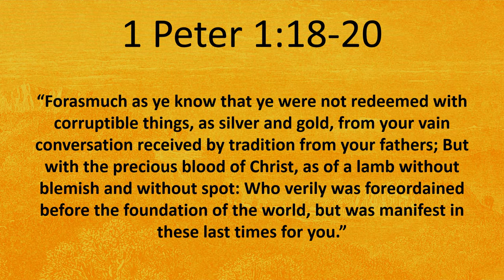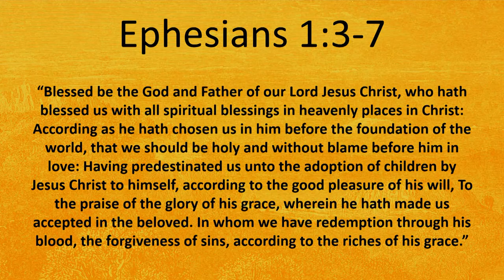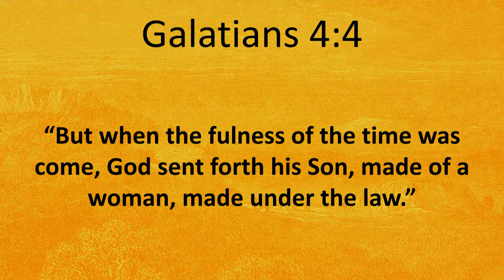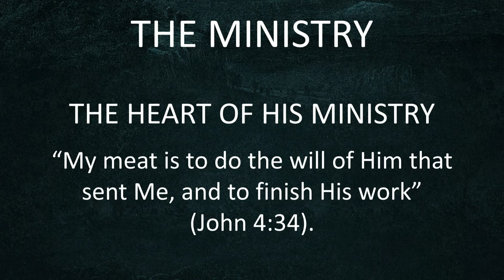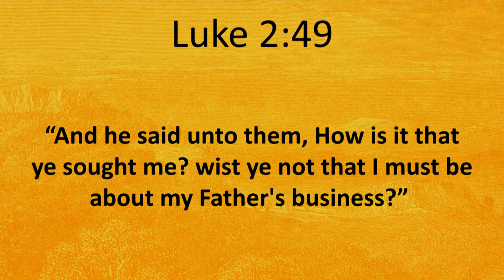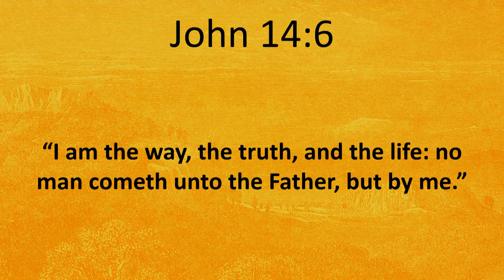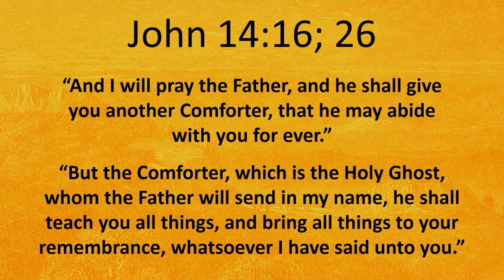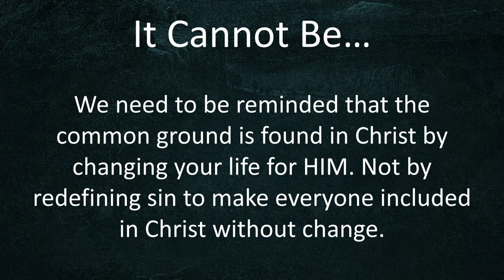Jesus Christ The Son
Walking With The Word is a TV and Radio program supported by the East Hill Church of Christ.

You can view this program on YouTube, Facebook (East Hill Church of Christ Page), PES Channel 98, and this program is also on 100.9 WKSR in Pulaski.